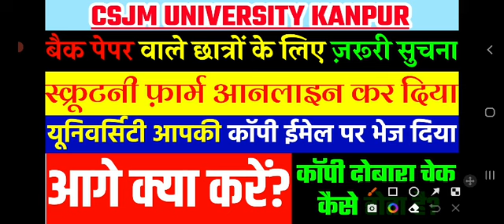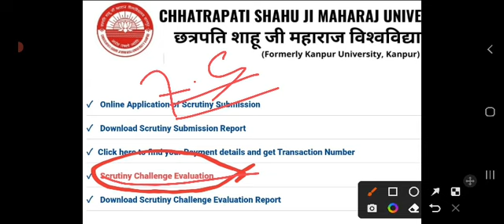बैक पेपर वाले सभी छात्र ध्यान दें🔴 | csjmu latest news today | csjmu back paper 2023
जिस भी स्टूडेंट्स को बैक लगा है उनके लिए बहुत बड़ी खबर |

सबसे पहले और सटीक न्यूज़ पाने के लिए साथ ही bsc agriculture के फ्री PDF पाने के लिए इस टेलीग्राम चैनल को ज्वाइन करें।👇👇👇👇
🔴csjmu bsc ag back paper ka result | back paper result | back paper | csjmu bsc agriculture back paper result kaise dekhe |